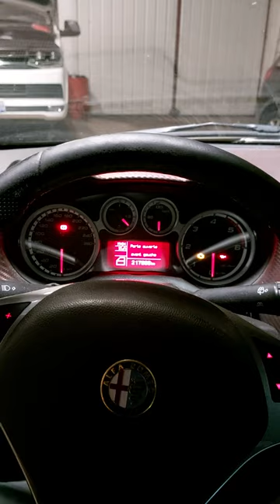remise à zéro la vidange alfa mito